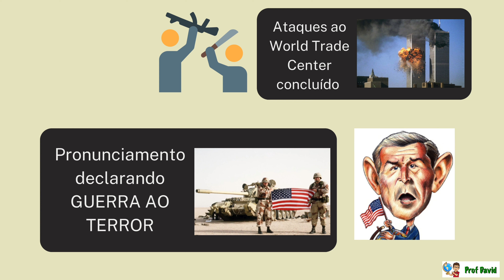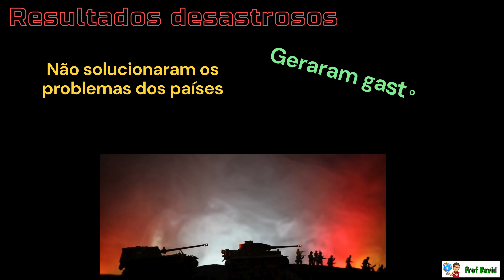Doutrina Bush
A Doutrina Bush foi uma orientação da política externa americana estabelecida pelo presidente americano George W. Bush em 2002. Esta ideologia privilegiava a guerra preventiva, o combate ao terrorismo e a livre-circulação de capitais.